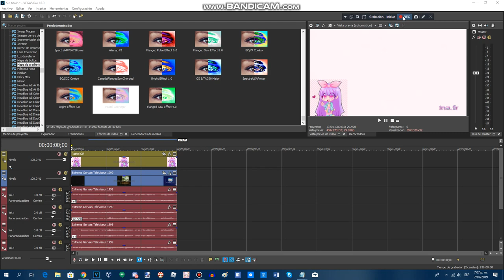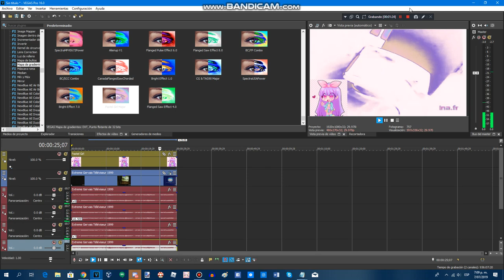{REQUESTED} How To Do Make Some Pastel Girl Major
Requested by: NVE863, MRATFTW RCUISBFTL, CG2ndC, LII, MBVE2019, MPVE672 & 2011G